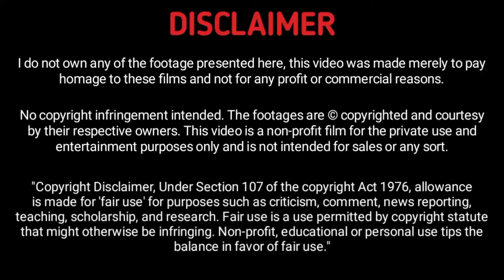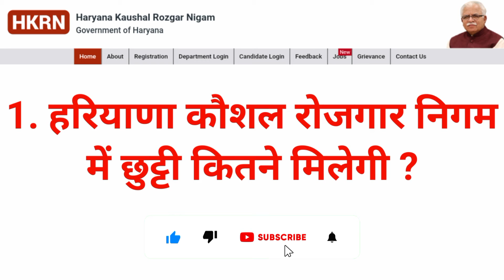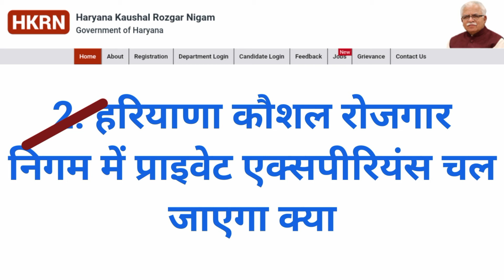हरियाणा कौशल रोजगार निगम में छुट्टी कितने मिलेगी || प्राइवेट एक्सपीरियंस चल जाएगा क्या | Naveen Guru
हरियाणा कौशल रोजगार निगम में छुट्टी कितने मिलेगी || हरियाणा कौशल रोजगार निगम में प्राइवेट एक्सपीरियंस चल जाएगा क्या || Naveen Guru
🛑 Telegram Join 🔗
Hkrn : हरियाणा कौशल रोजगार निगम (Haryana Kaushal Rozgar Nigam) पोर्टल की शुरुआत हो चुकी है। जिसमे रजिस्ट्रेशन 24 दिसंबर से शुरु हो चुका है। इसकी शुरुआत आउटसोर्सिंग (डीसी रेट जॉब्स) ठेकेदारों के तहत होने वाली भर्तियां भाग 1 व भाग 2 को रोकने के बाद की गईं हैं।